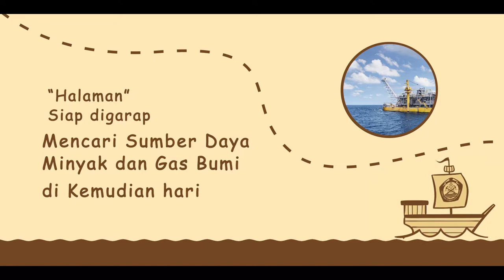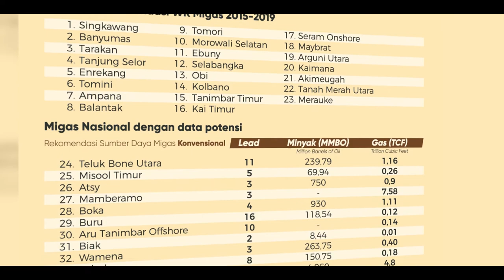BERJIBAKU MEMBURU SUMBER MIGAS BARU